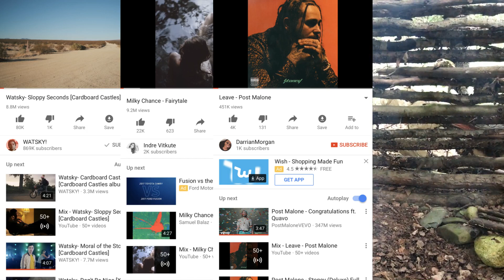The Worst Q and A ever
You guys out there asked the questions and I answered them! Hope you all enjoy and have a wonderful weekend!!